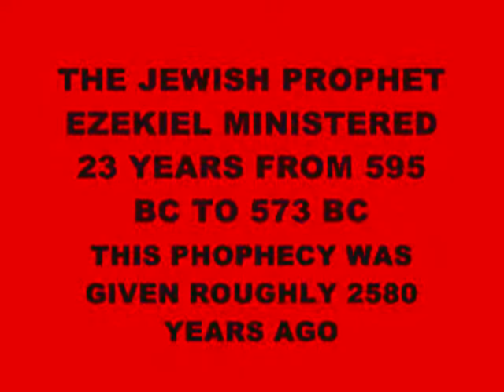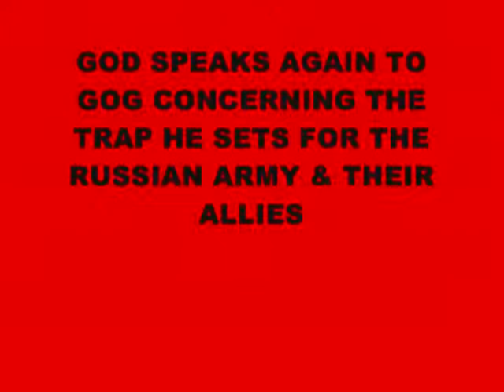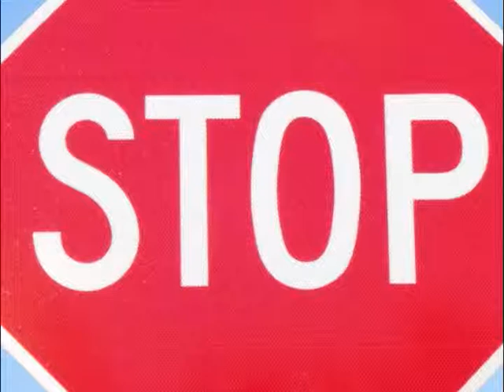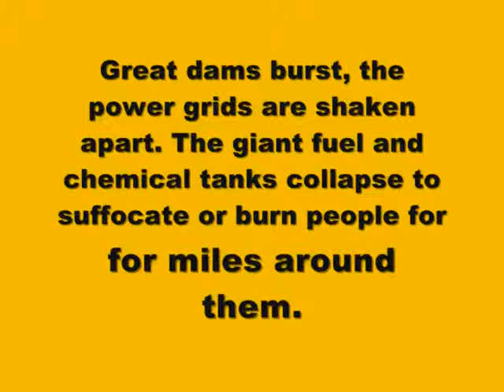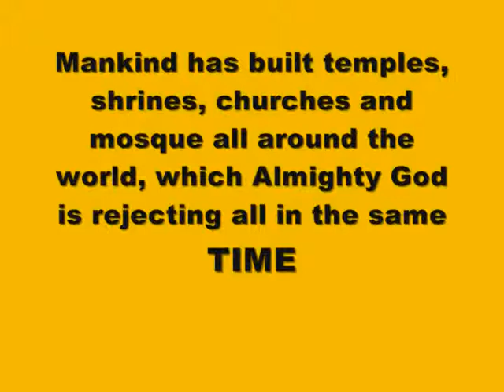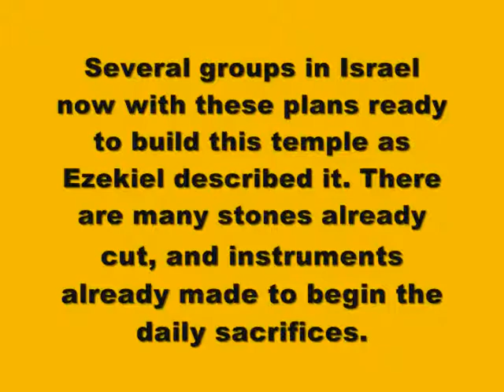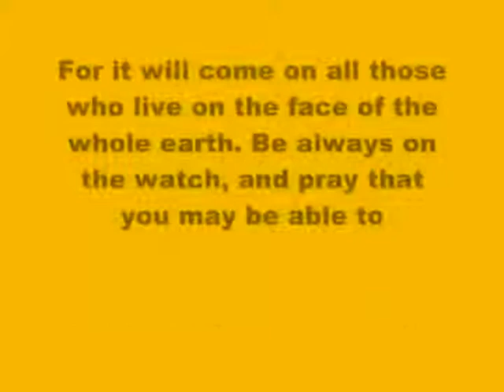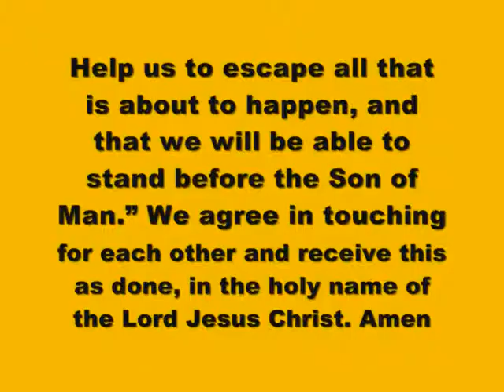SCOTLAND IS FALLING INTO THE HANDS OF THE ANGRY GOD